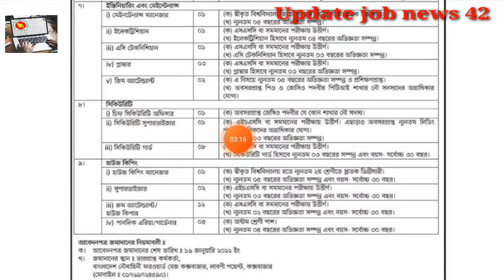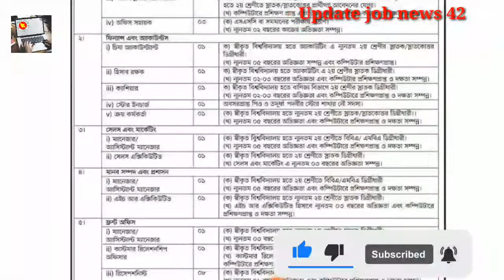Ssc পাশে🔥বাংলাদেশ নৌবাহিনী তে বেসামরিক পদে নিয়োগ বিজ্ঞপ্তি। Bangladesh Navy job circular 2022🔥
বাংলাদেশ নৌবাহিনী তে বেসামরিক পদে বিশাল নিয়োগ বিজ্ঞপ্তি প্রকাশ ২০২২